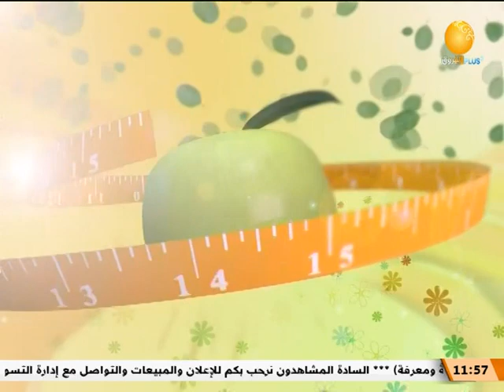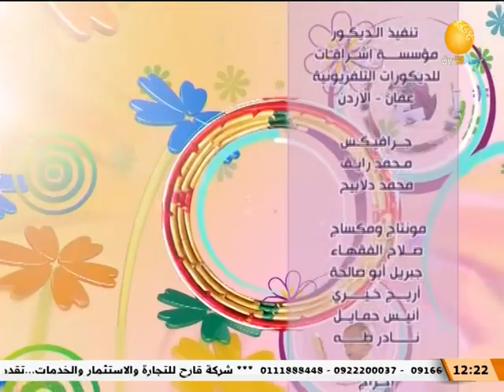بيت الهنا مع ايمان بركية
الشروق_ الفضائية
Ashorooq Tv
ـــــــــــــــــــــــــــــــــــــــــــــــــــــــــــــ